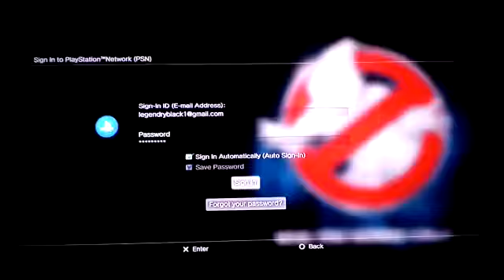I give modded account for akash for free look the video